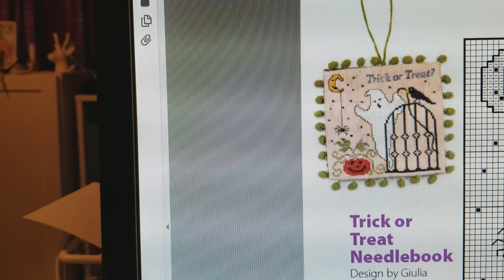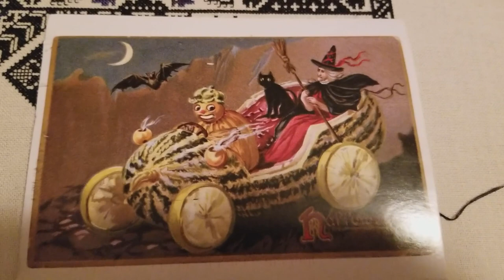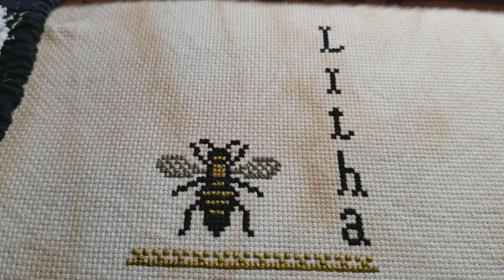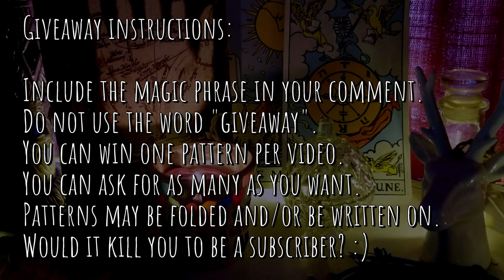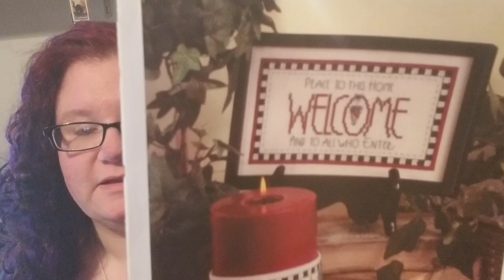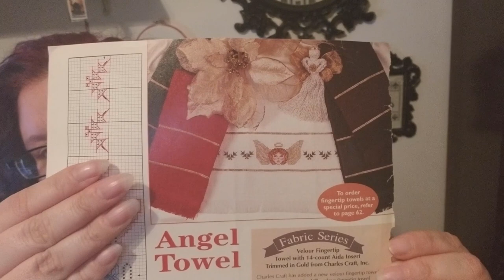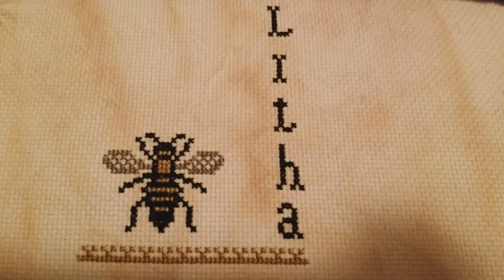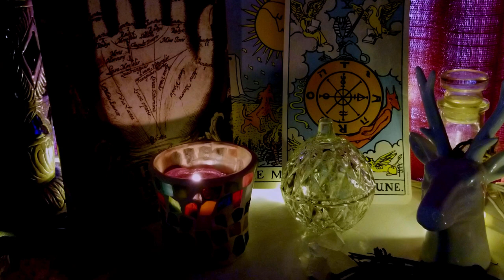FLOSSTUBE | MORE CATS THAN STITCHING | TINY HAUL | WARNING! MY FACE!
Vlog files through March 2, 2018

Wanda's Witchery - Mill Hill
DMC and Mill Hill Beads, ? count navy blue perforated paper

DMC 310 & DMC 4245 - Mystical Midnight
2 over 2, 32 count ivory lugana

DMC
2 over 1, 18 count Aida, Vonna's Bake and Baste Coffee Dyed